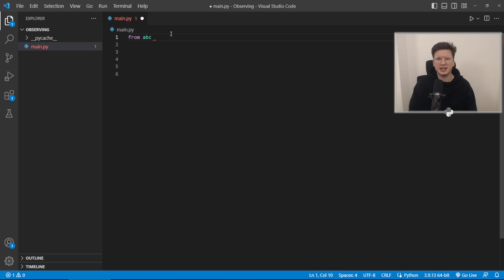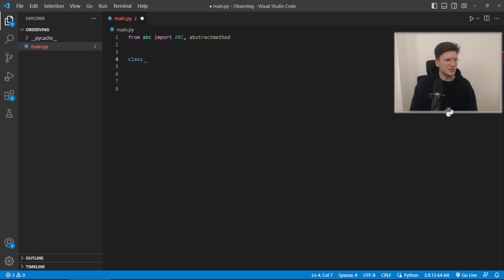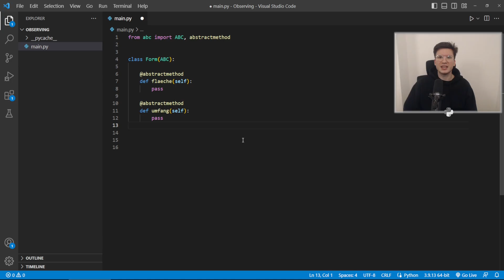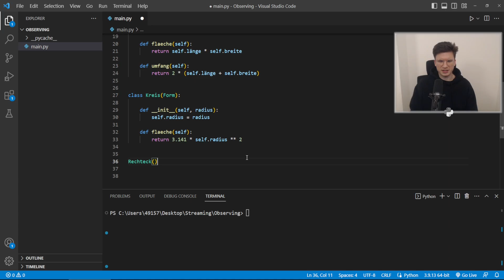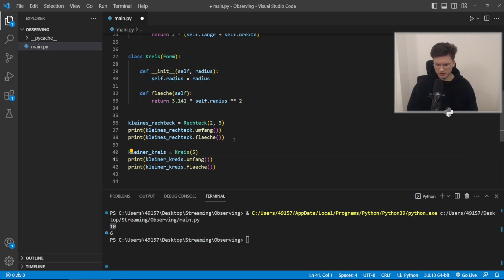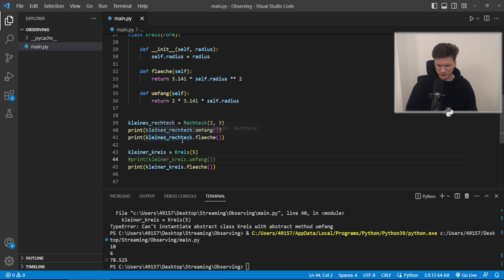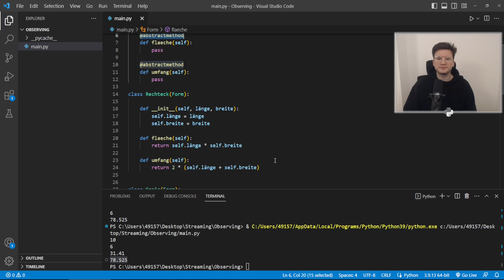ABSTRAKTE Klassen & Methoden in Python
In diesem Video erkläre ich euch, wie ihr abstrakte Klassen mit Python erzeugen könnt. Somit macht Vererbung umso mehr Spaß.